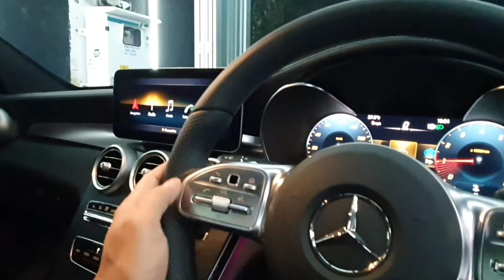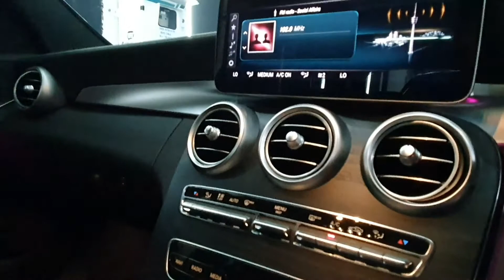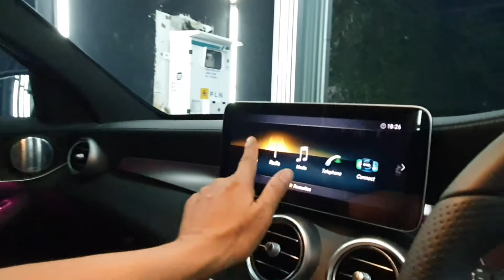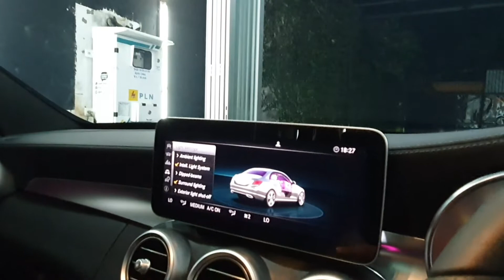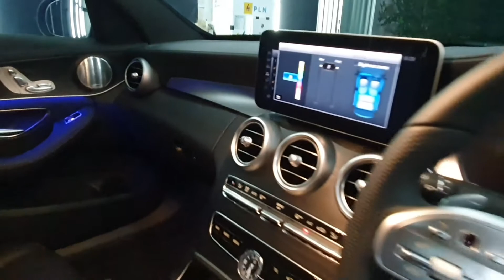Mercedes Benz C300 AMG 2021 | Final Edition REVIEW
Mercedes-Benz C300 Amg Line Final Edition Review 2021 Jakarta...
Walkaround Mercedes-Benz C 300 AMG Line Final Edition 2021 After Ceramic Coating By Autotriz Review

   Mercedes Benz C Class ada Benz C200, Benz C300, Benz C43...AMG & yg Biasa..
   29 Auto Care kedatangan Mercedes Benz C300 AMG Line Final Edition 2021 Warna Hitam...
    Mercedes Benz C300 Amg Line Final Edition Warna Hitam ini di percaya kan Perawatan nya di 29 Auto Care untuk Di Ceramic Coating / Nano Coating / Nano Ceramic / Detailing / Auto Detailing Mengunakan Obat Ceramic Coating Andalan 29 Auto Care yaitu Autotriz ..Dengan Tehnisi2 yg Berpengalaman & Handal. Mobil Mercedes Benz C300 Amg Line Final Edition 2021 warna Hitam ini Menjadi Mercedes Benz C 300 Amg  Line Final Edition 2021 yg Bersih dan berkilau serta  Makin Macho kena sinar  cahaya matahari...

29AUTOCARE
IVAN29
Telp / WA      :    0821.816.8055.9